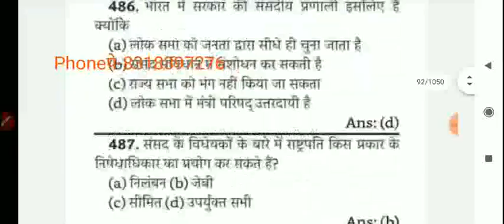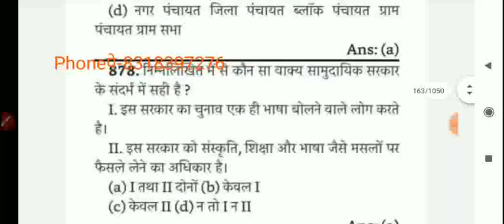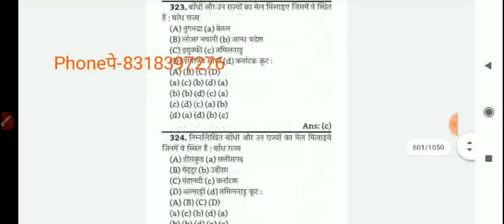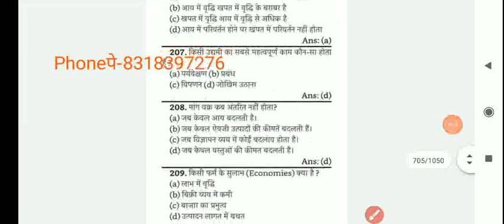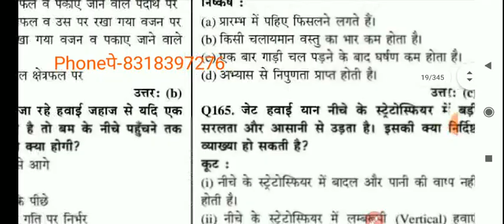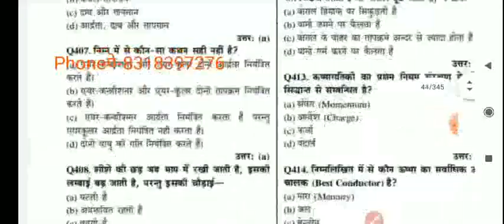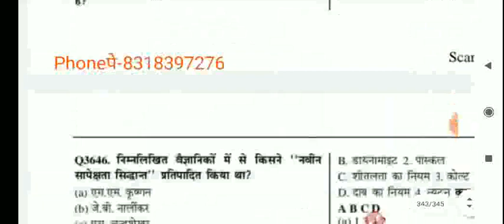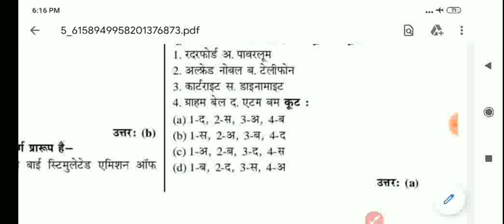खण्ड शिक्षा अधिकारी के लिए 15000 questions की Test series PDF BEO test series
Khand Shikha Adhikari।।। Test series
BEO test series

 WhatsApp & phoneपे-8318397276